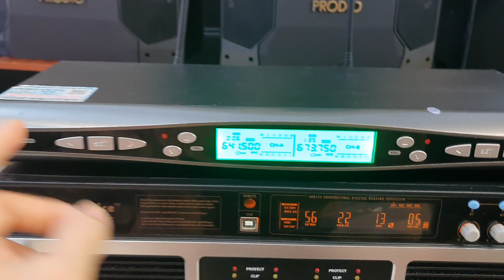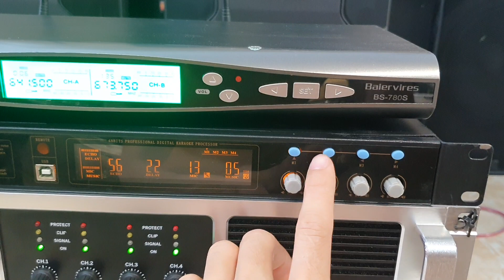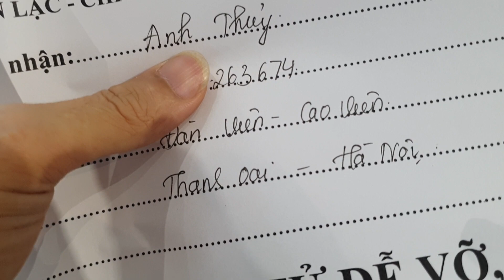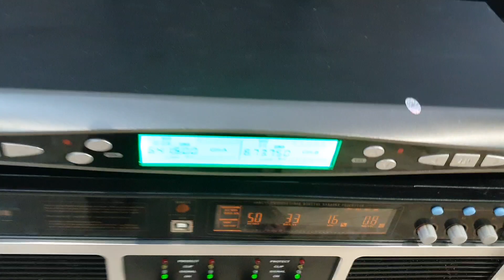loa bãi nhật giá hơn 2tr , vang T3, mic baier vỉ tím hàng chất hát hay giá hợp lý.0385.222.228